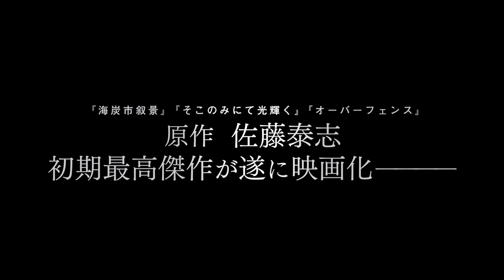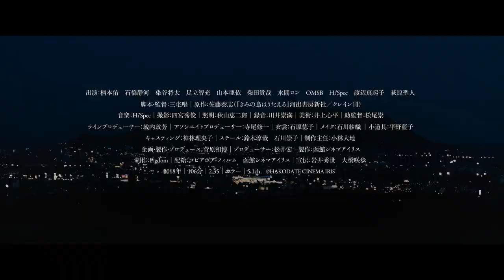映画『きみの鳥はうたえる』予告編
『きみの鳥はうたえる』
2018年9月1日(土) より新宿武蔵野館、渋谷ユーロスペースほかロードショー！以降全国順次公開

再評価の波が続く佐藤泰志の初期最高傑作が遂に映画化。
函館の夏、まだ何ものでもない僕たち３人はいつも一緒だった――今を生きる私たちのための青春映画。

出演：柄本佑 石橋静河 染谷将太 足立智充 山本亜依 柴田貴哉
 水間ロン OMSB Hi'Spec 渡辺真起子 萩原聖人
脚本・監督：三宅唱
原作：佐藤泰志(『きみの鳥はうたえる』)
録音：川井崇満　美術：井上心平　助監督：松尾崇
ラインプロデューサー：城内政芳
アソシエイトプロデューサー：寺尾修一　衣裳：石原徳子
メイク：石川紗織　小道具：平野藍子
キャスティング：神林理央子　スチール：鈴木淳哉、石川崇子
制作主任：小林大地　企画・製作・プロデュース：菅原和博
プロデューサー：松井宏
製作：函館シネマアイリス　制作： Pigdom
配給：コピアポア・ フィルム、函館シネマアイリス
2018 年／106 分／2.35／カラー／5.1ch